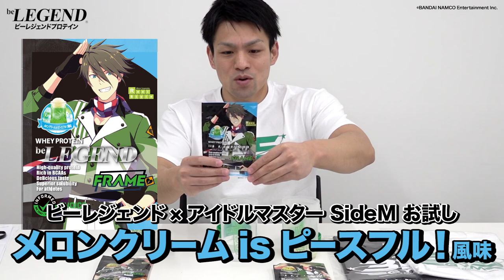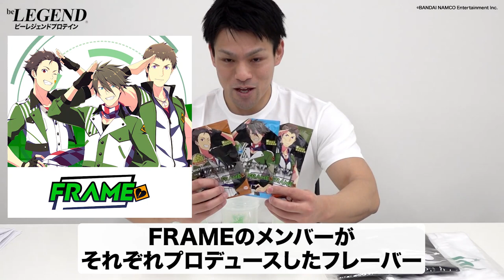アイドルマスター SideM × ビーレジェンド コラボプロテイン レビュー【ビーレジェンド プロテイン】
アイドルマスター SideM × ビーレジェンド コラボプロテイン レビュー
ビーレジェンド×アイドルマスター SideM お試しプロテイン3種セット
【アイドルマスター OFFICIAL WEB】
【アイドルマスター SideM 315プロダクションお仕事コラボキャンペーン】